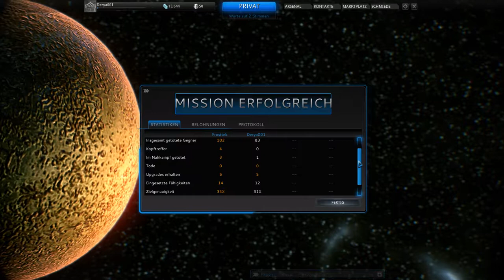Let´s Play Warframe [GER] #04 - mit Frosttek - Merkur-System, Lares + Tolstoj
In dieser Folge Warframe spiele ich zusammen mit meinem Kumpel Karsten die fünfte und sechste Mission im Merkur-System, Lares und Tolstoj.